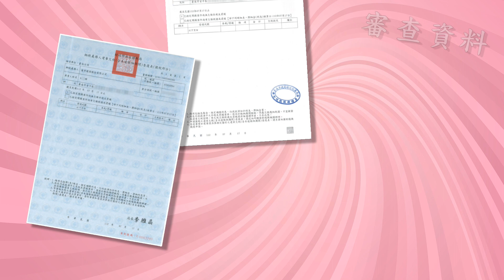「富聿建設」榮獲112年度「台灣誠信品牌」認證-榮耀與肯定